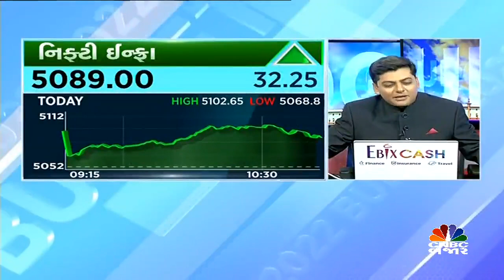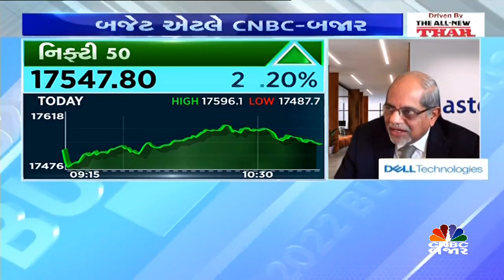IT સેક્ટરને બજેટથી અપેક્ષા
IT સેક્ટર માટે ટેક્નોલોજીમાં રોકાણ જરૂરી છે આમ જણાવી રહ્યા છે માસ્ટેકના MD અને VC અશાંક દેસાઇ